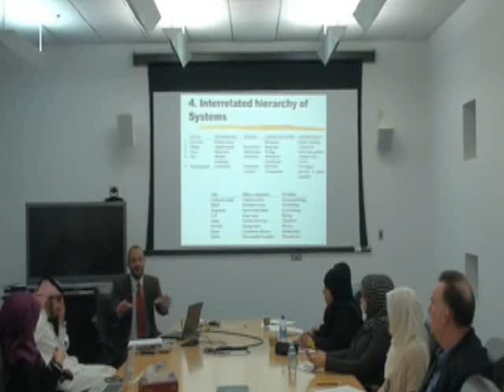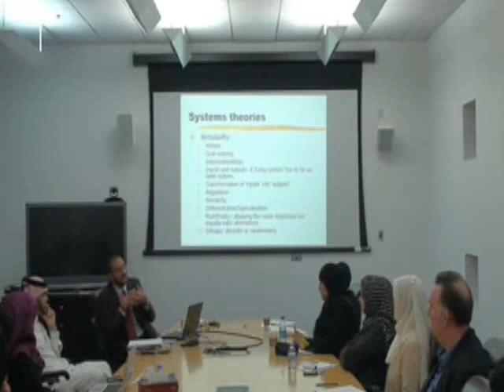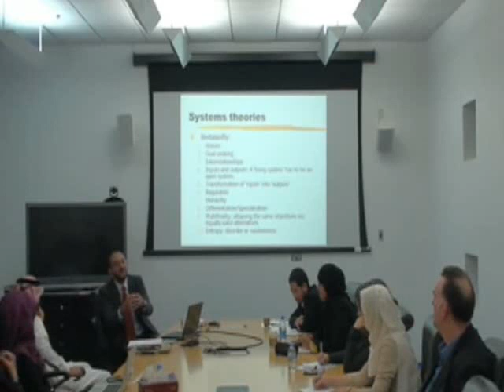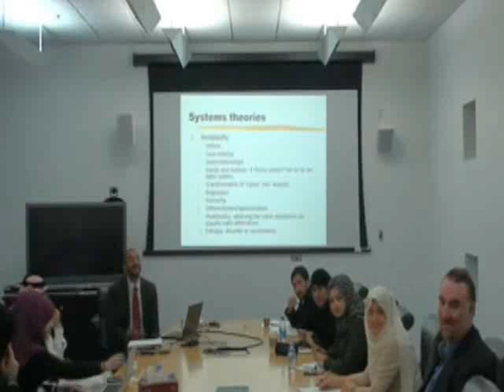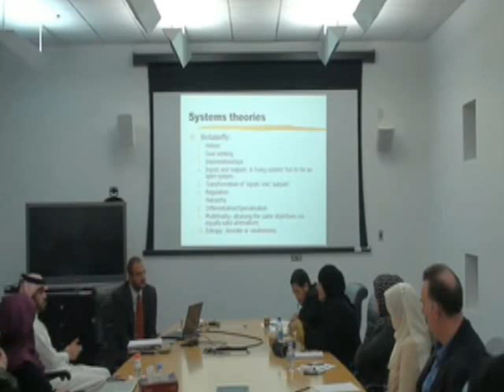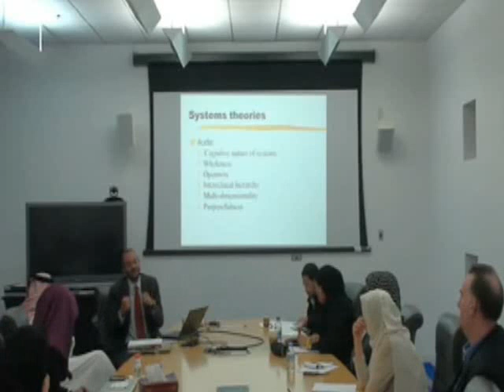Dr. Jasser Auda - Holistic thinking - Lecture 2 (Part 2/2)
Jasser Auda - Holistic thinking - Lecture 2 (Part 2/2) in Maqasid for Public Policy Course - QFIS
جاسر عودة - منهج التفكير الكـُلي - محاضرة 2 (جزء 2 من 2) في مقرر مقاصد الشريعة لصنع السياسة العامة - كلية الدراسات الإسلامية بقطر